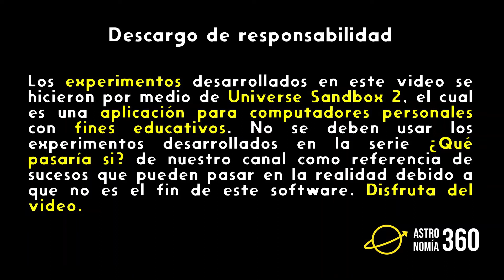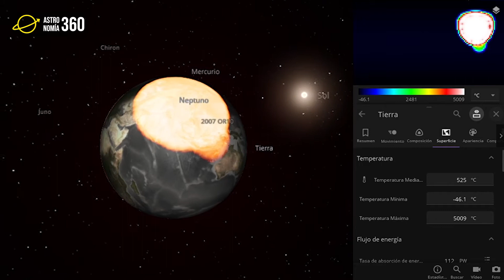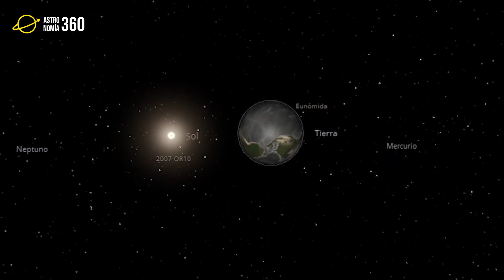¿QUÉ PASARÍA SI LA LUNA IMPACTARA CONTRA LA TIERRA? | Universe Sandbox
Alguna vez te has preguntado ¿qué pasaría si la luna chocara contra la tierra?. Pues no se diga más. Hemos realizado una serie de experimentos en el software Universe Sandbox variando las condiciones iniciales de la velocidad de impacto de la luna y analizamos los resultados. No te pierdas ni un solo detalle. Un cosmoabrazo.